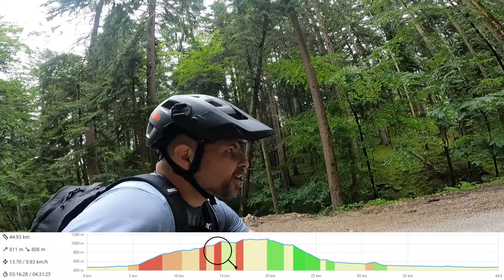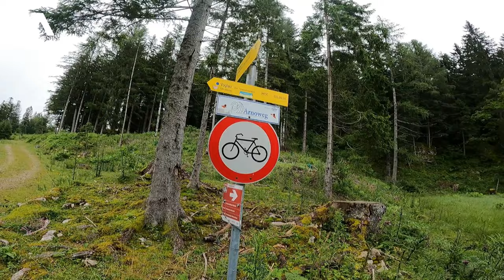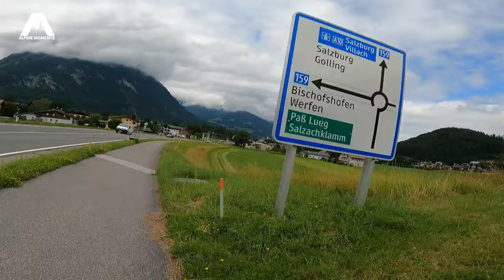MEGA MTB Tour im Tennengau - Schwarzer Berg Umrundung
Eine wahrhaft tolle MTB Tour im Tennengau eröffnet sich, wenn man an der Taugl entlang über die Römerbrücke nach St. Koloman, dann zum Seewaldsee und durch die Finsterstube in die Voglau, dann Scheffau wieder retour nach Golling und Kuchl fährt. Auf einer Länge von 45 Kilometer und 850 Höhenmeter ergibt das die Umrundung des Schwarzer Berg.

Beschreibung: Der Schwarzer Berg ist ein wunderschöner Aussichtsberg in Tennengau und thront über Golling an der Salzach und Scheffau am Tennengebirge. Oft war ich schon am Schwarzer Berg oben. Mit meinem neuen MTB wollte ich mal in der Gegend eine Runde drehen und bin von Kuchl in das Tauglgries gefahren. Von dort ging es über die Römerbrücke und stark und lange steigend nach St. Koloman weiter. Von St. Koloman war mein nächstes Ziel der Seewaldsee, von dem ich wusste, dass es von dort in die Voglau runter geht. Die Abfahrt über den Schotter und die schmale Straße war ein richtiges Highligt. Aber auch von dort der Weg retour an der Lammerklamm und dem Harrbergsee vorbei kann sich sehen lassen. Eine rundum gelungene MTB Tour!!!